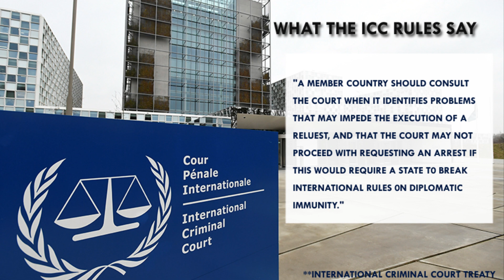Arrest Putin | ICC Had Issued An Arrest Warrant Against Putin | South Africa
South Africa is facing a big dilemma as it braces to host the upcoming BRICS summit... If vladimir putin attends the summit in person, South Africa will be obligated to arrest him as soon as he steps foot on South African soil – as the international criminal court has found him guilty of war crimes. President Ramaphosa said that arresting Putin would be a declaration of war on Moscow. If South Africa arrests him, they will have a major fallout with Russia. If south africa does not arrest him, they will be in violation of the ICC norms. What will south africa do?

news today
news for today
news near me
news without ads
news india
news
24 news live
live news
news live
sky news
latest news
world news
breaking news
live news